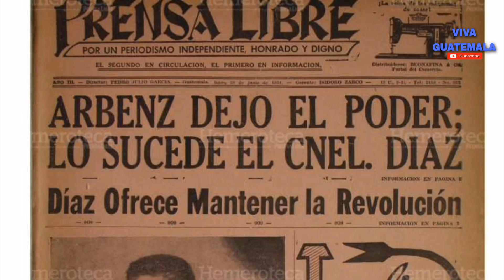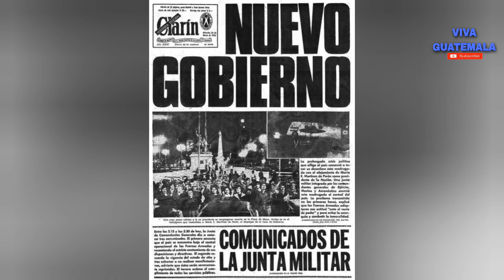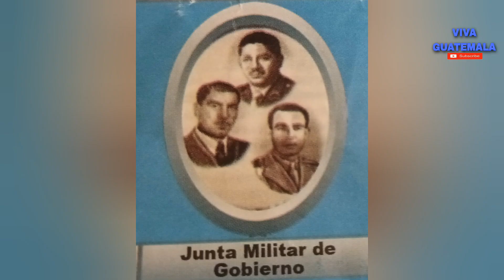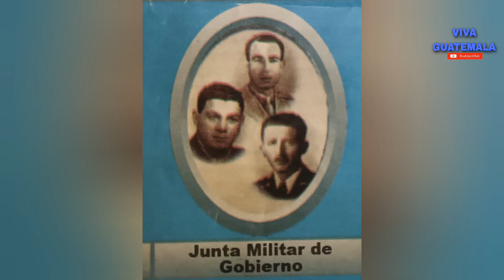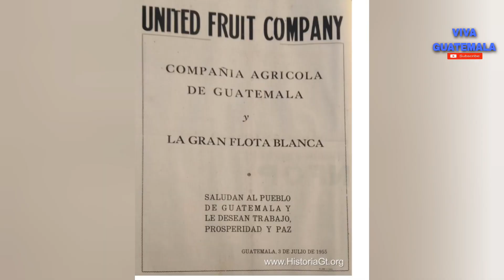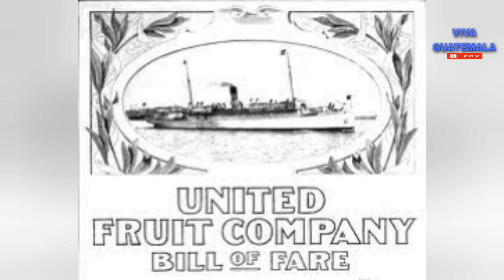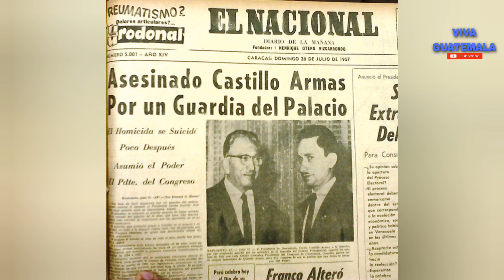Carlos Castillo Armas, presidente de Guatemala 1,954 a 1,957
Enfocándonos un poco más en historia este personaje se doblegó más a la oligarquía y a favorecer los intereses de las empresas estadounidenses ya mencionadas, destrozo por completo todo el trabajo de Árbenz Guzmán en el gobierno y los afectados ahí fueron las personas de la clase social baja osea el pobre, este personaje Castillo armas solo velo por sus propios intereses y no manejar con responsabilidad la presidencia del gobierno.